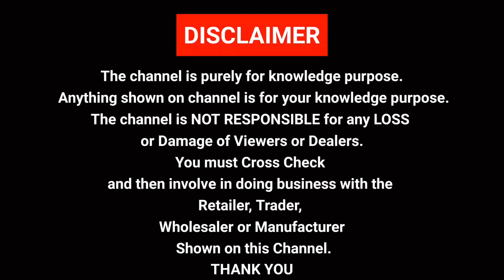32/- rs से शुरू कुर्तीस | Kurtis Manufacturers & Wholesaler in Surat| COD | Aruna